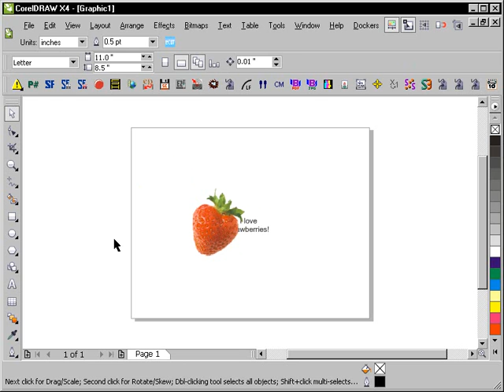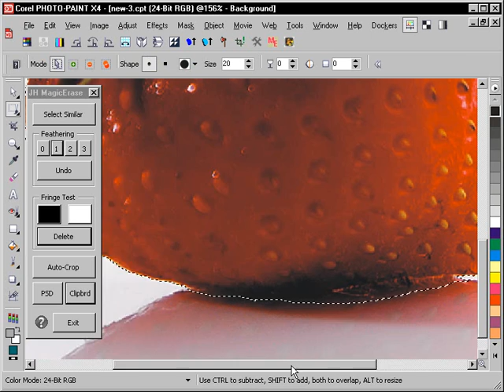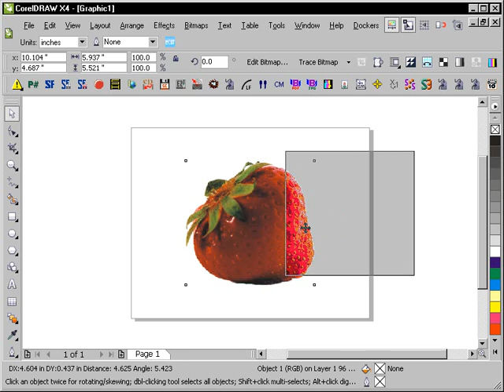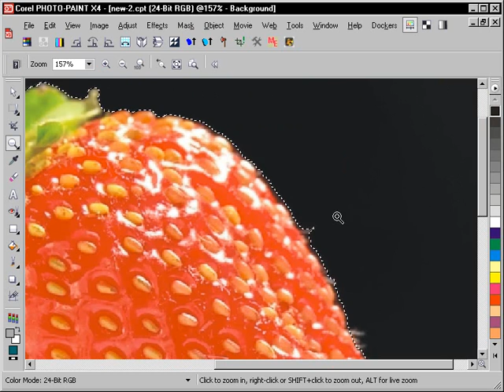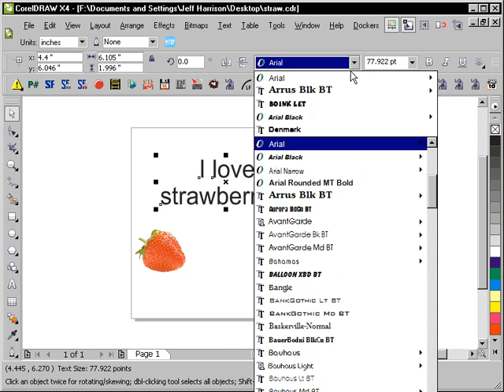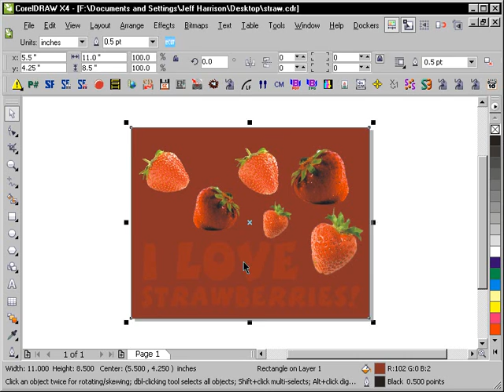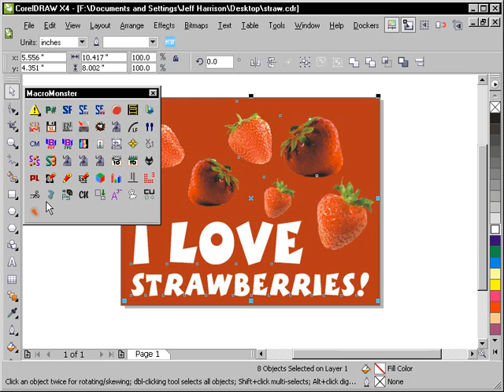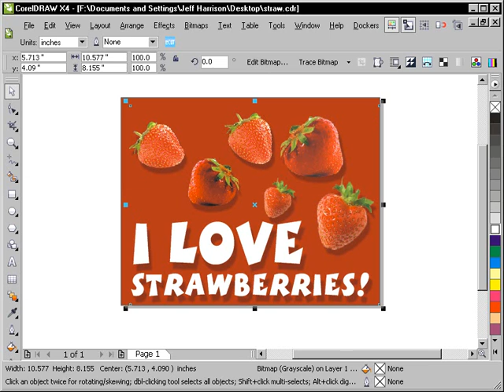Magic Erase Macro for Corel Photo-PAINT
This shows one way to quickly clip out images using my Magic Erase Macro for Corel Photo-PAINT.